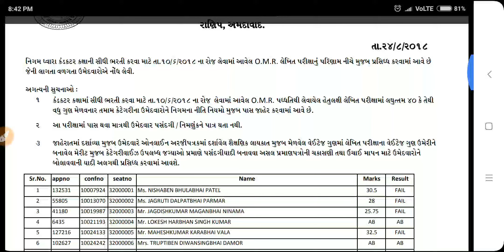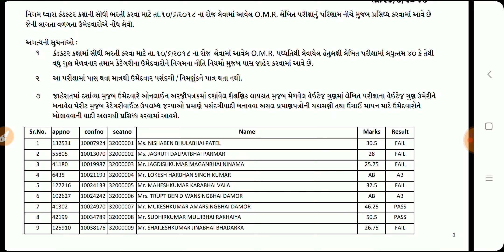Conductor bharti2018 resultpdf|conductor BHARTI patiksha parinam d||10/6/18 conductor exam result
Conductor bharti2018 result
||conductor BHARTI patiksha parinam||10/6/18 conductor exam result||
Gsrtc,gsrtc conductor BHARTI merit,gsrtc merit gantri,gsrtc conductor,c conductor exam result held on 10/6/18,
Result conductor BHARTI,
Gsrtc bus condctor merit list,gsrtc bharti prinam